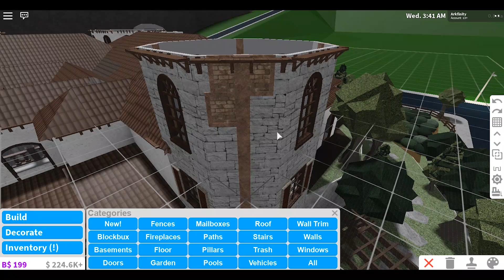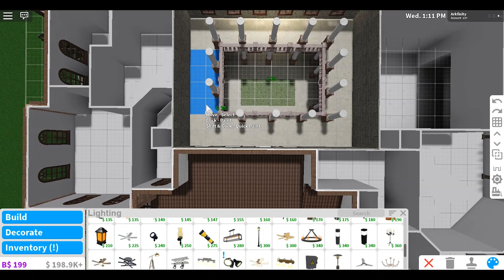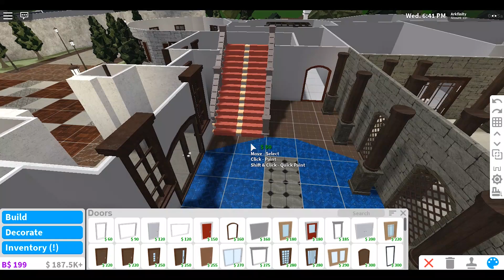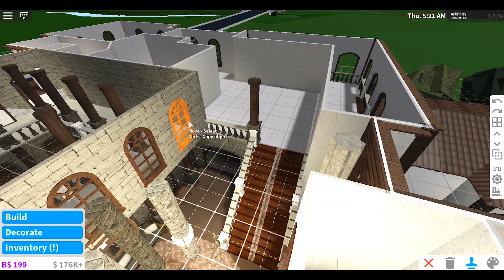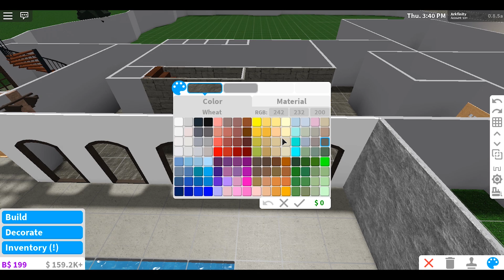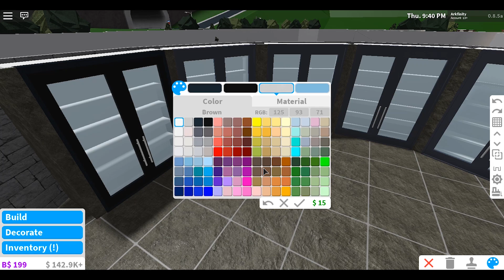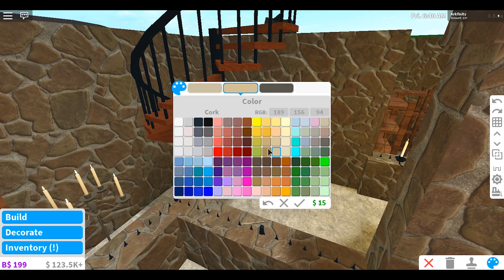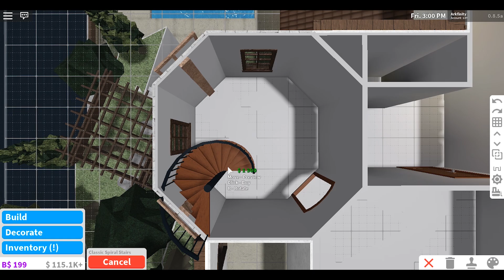Bloxburg | Tuscan Style Hillside Retreat Mega Mansion || House Build [Roblox] [Part 3/5]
Check out this massive Tuscan Style Hillside Retreat Mega Mansion on Bloxburg that features a private entrance with a long driveway and it's very own vineyards with a private wine testing room. This mega mansion has all the amenities and luxuries that you could ever want.

🔨 Value: $800,000 (Furnished) (All Parts)

🔨 Game-passes:
- Advanced Placement
- Multiple Floors
- Large Plot

🔨 Features:
- Private Entry
- Long Driveway
- Large Lake
- Private Vineyard
- Fountain Features
- 4 Car Garage
- Large Pool
- Locker Room with Showers/Bathroom
- Private Walkways
- Large Foyer
- Main Living Room
- Large Kitchen
- Wine Testing Room
- Large Formal Dining Room
- Courtyard
- Balconies
- Home Cinema
- Two-Story Private Library
- Loft Style Private Gym
- Natural Light
- Tall Ceilings
- Fireplaces
- Several Living Spaces
- Office Space
- 7 Bedrooms (Loft-Style Incl.)(Master Incl.)
- 4 Bathrooms (Master Incl.)
- Walk In Closet
- Tower Styled Home
- Private Fence

🔨Decals:
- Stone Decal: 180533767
- Wooden Circle Decal: 23865505
- Large Stone Design Decal: 31781467
 📱 Socials: